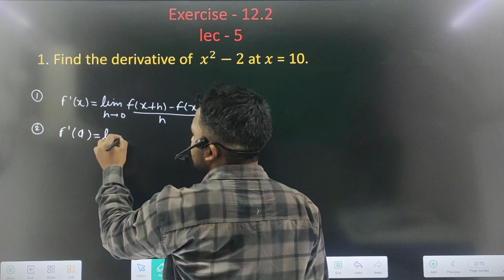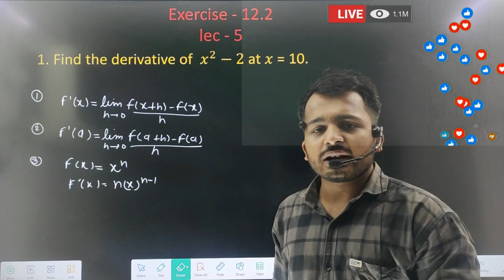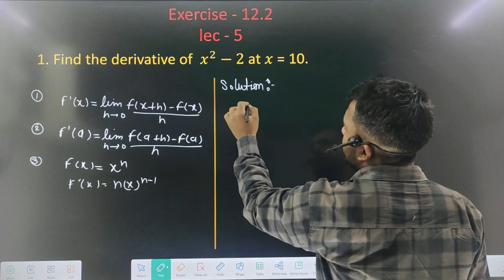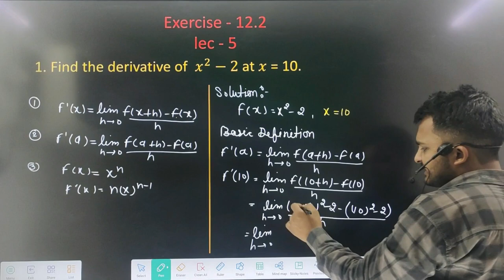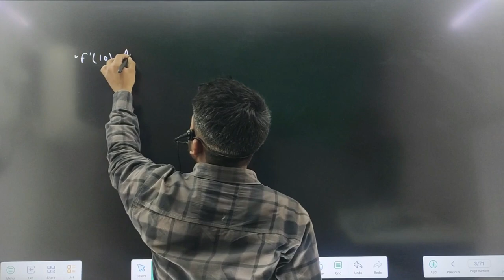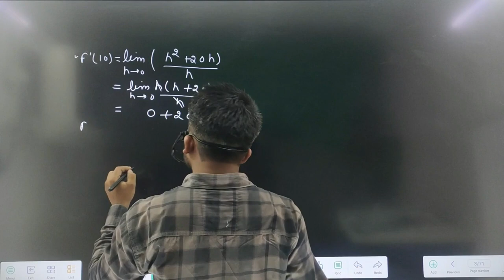Conic Section Important Questions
Body:
1. Circle: A circle is a conic section with a fixed distance from a central point. It is commonly seen in geometry and has applications in architecture and engineering.
2. Parabola: A parabola is a conic section with a specific shape that is commonly found in physics, such as projectile motion and satellite dishes.
3. Ellipse: An ellipse is a conic section that resembles a stretched circle and is prevalent in astronomy, such as the orbits of planets around the sun.
4. Hyperbola: A hyperbola is a conic section that has two branches and is commonly seen in optics and satellite communication.